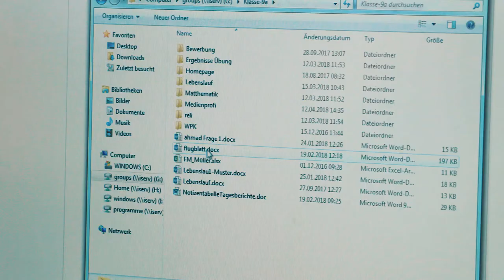Medienprofi - die Finalrunde ist gespielt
Die Finalrunde ist gespielt, die Spannung steigt. Am Montag (7. Mai) küren die OV und die LzO die Medien-Profis 2017/18. An dem Schulprojekt haben über 600 Schülerinnen und Schüler der Klassen 7 bis 10 im Landkreis Vechta teilgenommen. Die Internet-Rallye fördert die Lese- und Recherchefähigkeiten sowie das Teamwork der Jugendlichen. Mehr dazu im Video und am 25. April in der OV.